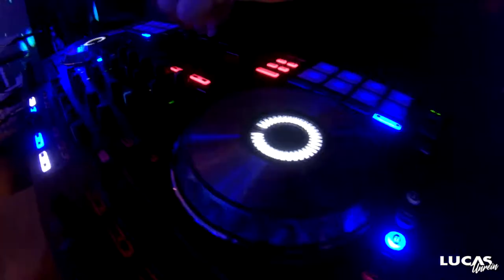Martin Garrix - Forbidden Voices / Official aftermovie Dj Lucas Unrein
En el video podemos ver partes de eventos realizados en la ciudad de Concordia, Federación, Paraná, Feliciano y Villaguay.